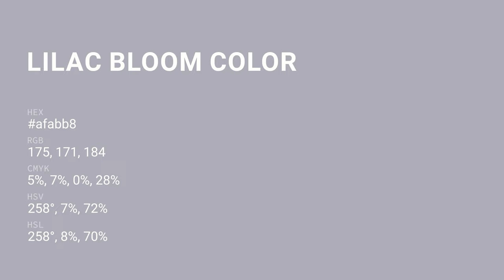Lilac Bloom color afabb8 hex color - Violet color - Warm color afabb8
What color is Lilac Bloom ? afabb8 hex color - Violet color - Warm color afabb8

Hex afabb8 Color Code is also known as Lilac Bloom color.

Hex afabb8 Color code in RGB color code model is created after adding 68.63% red color, 67.06% green color and 72.16% blue color.
Hex afabb8 Color code in CMYK color (process color) code model is generated after subtraction of 4% cyan, 7% magenta, 0% yellow and 27% black.